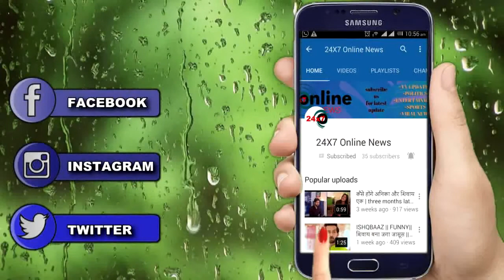UDAAN || बोल उठा गाँव बंधुआ प्रथा के खिलाफ